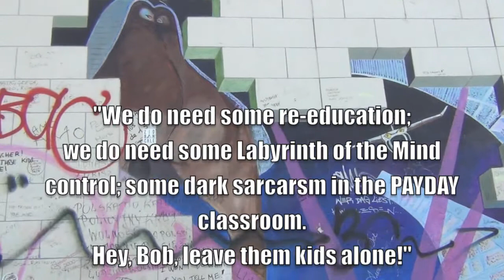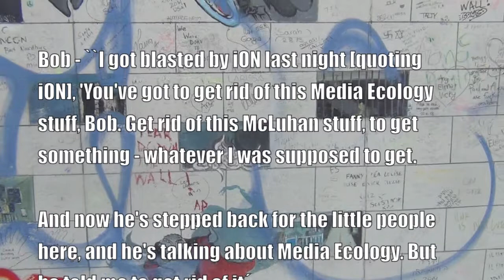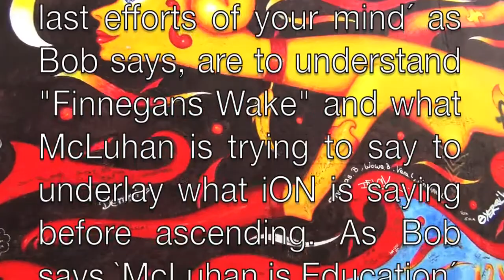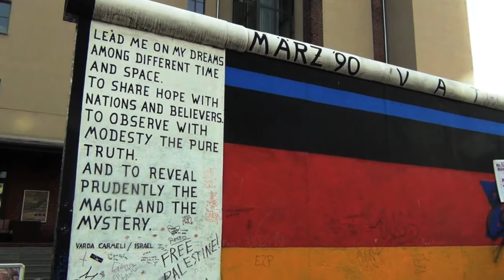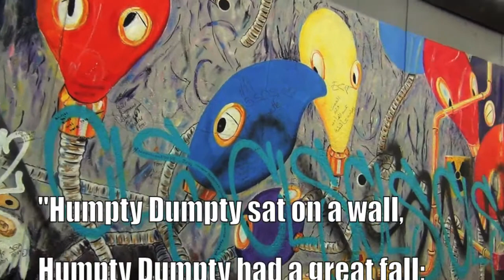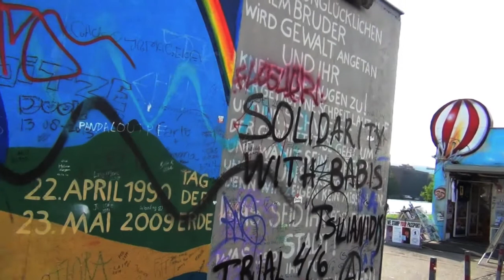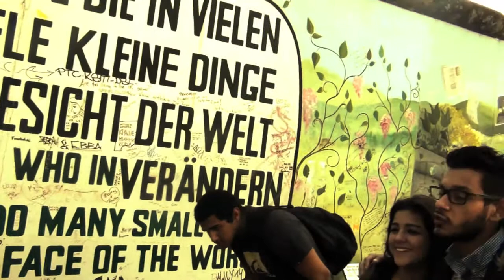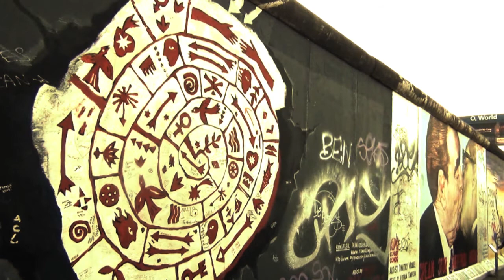The Fall of the Wall I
Bob Dobbs-Neveritt "Medium" ecology explaining the fall of all Walls. The conquering of Visual Space has come to an end with the Fall of the Balbus Wall 25 years ago in Berlin; just a visual symbol of the separation in the World.